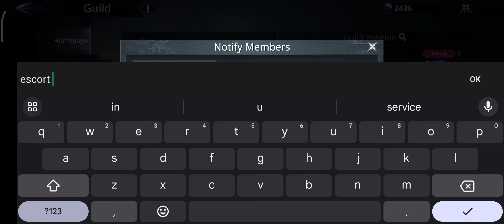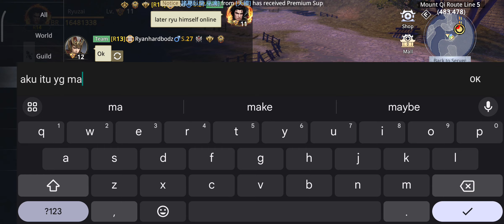Guild Event 29 August 2023 Guild Escort - S17 S23 S27 S31 - Dynasty Legends 2